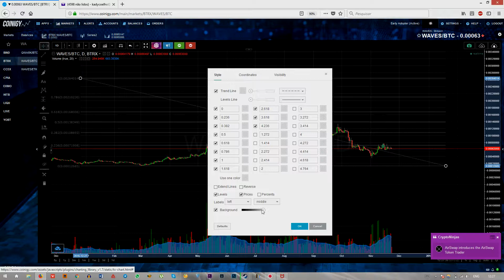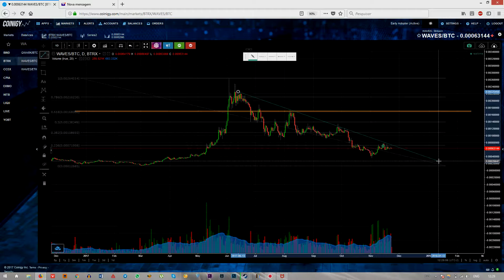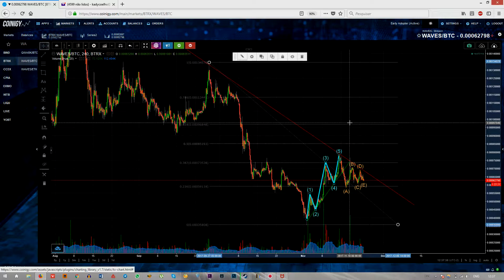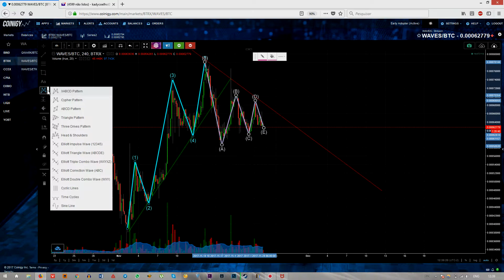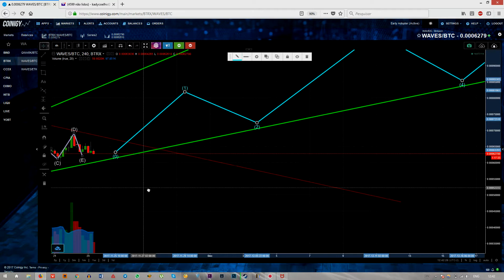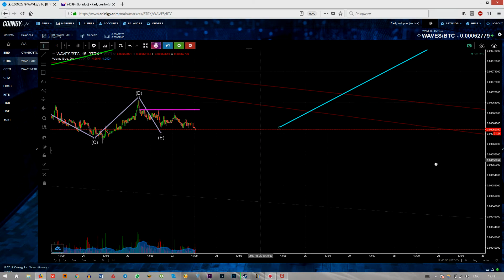Waves parte II